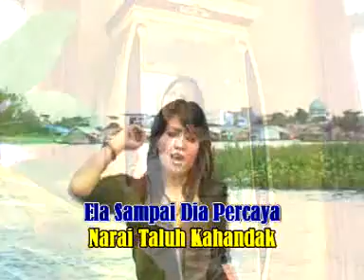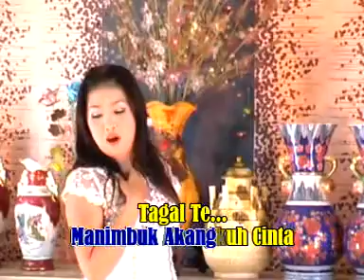ATEIKUH REDA-BY PONNY KDI-Cipt -LAN TEJUL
Dangdut Dayak LAGU DAYAK KALIMANTAN TENGAH "ATEI KUH REDA" BY VONNY KDI  CIPTAAN LAN TEJUL
 ATEI KUH REDA

Voc : VONNY KDI
Cipt : Lan Tejul
Arr/Mixing : Lan Tejul
Video Editor : Dedensy Management
Produksi   Dedensy Anugerah Visual Mandiri